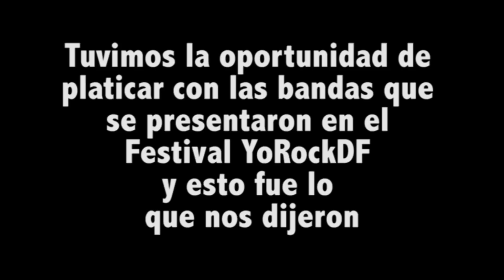YoRockDF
Tuvimos la oportunidad de platicar con todas las bandas del Festival YoRockDF, quienes nos dieron su opinión respecto al mismo y mandaron saludos a todos nuestros seguidores.